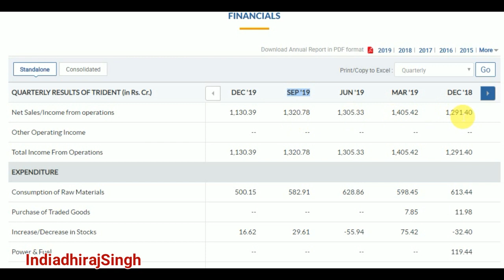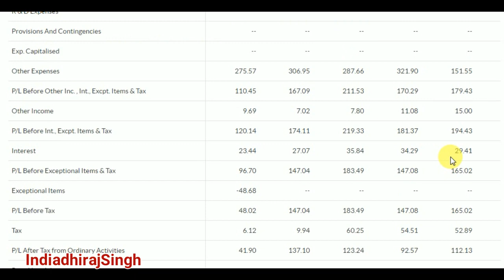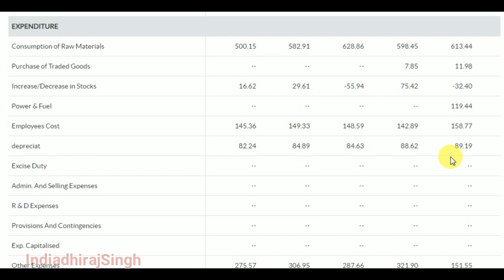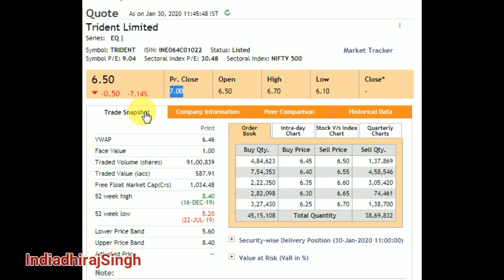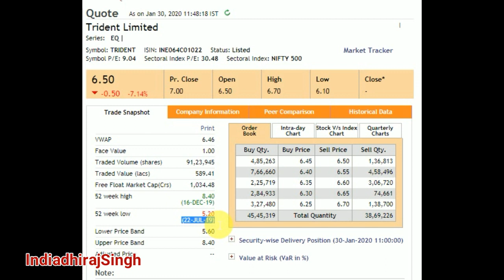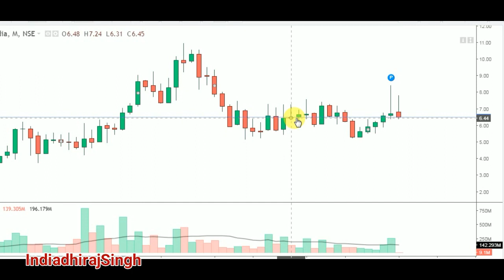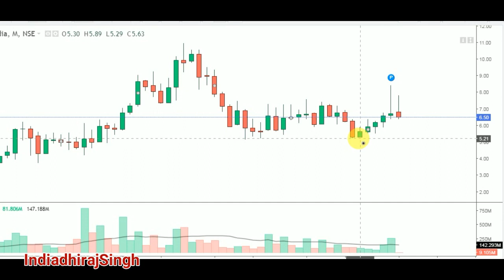TRIDENT NEWS | Q3 RESULTS LOSS TRIDENT LATEST NEWS TRIDENT SHARE PRICE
trident news
trident share price today's
Trident stock price
Trident ltd
Trident share news hi

stock pick
best stock pick
wealth create
best stock brokers
stock brokers
share market live
financial
capital market
basic of bagainner

TRIDENT SHARE PRICE |  Q3 RESULTS LOSS TRIDENT LTD LATEST NEWS शयेर लुढ़का क्या करें

STOCK BROKERS,
MONEY,
CAPITAL MARKET,
FINANCIAL MARKET,
SUPPORT ,
RESISTANCE,
BREAKING NEWS,